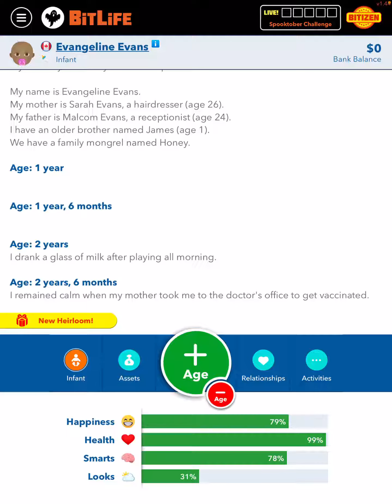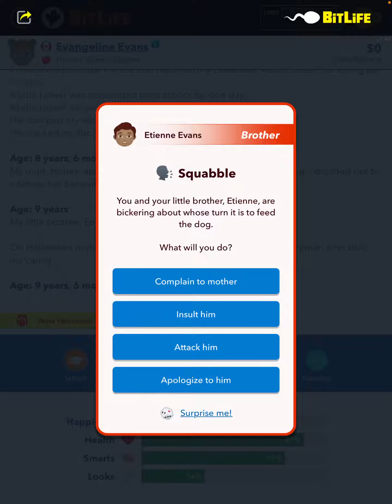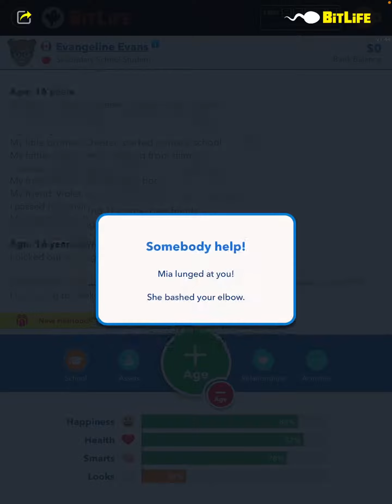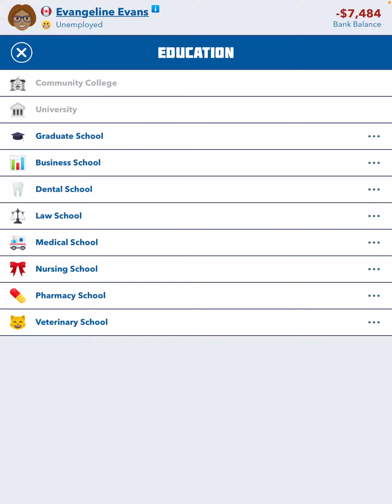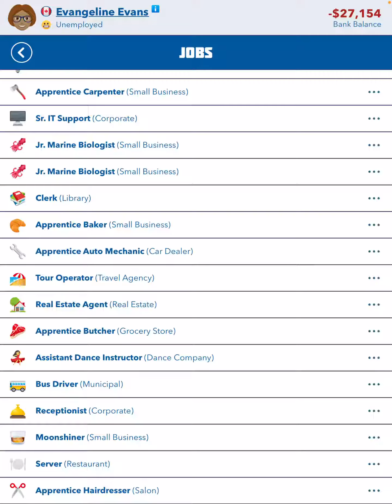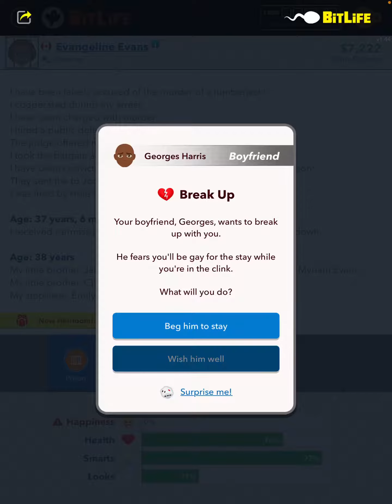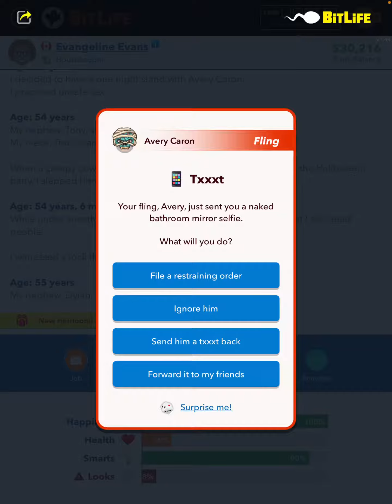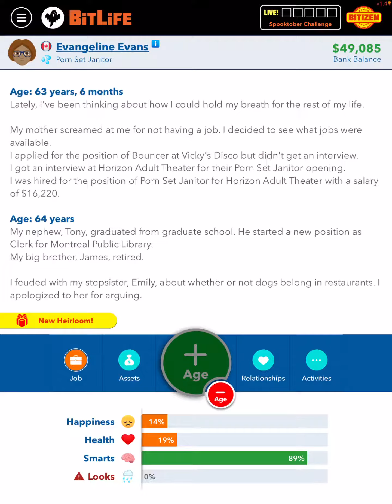BitLife, Episode 156